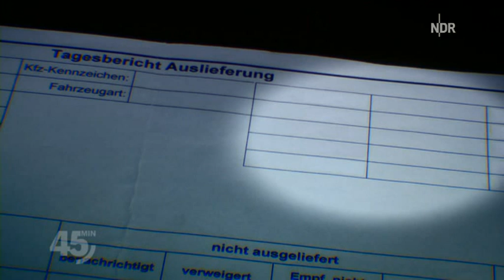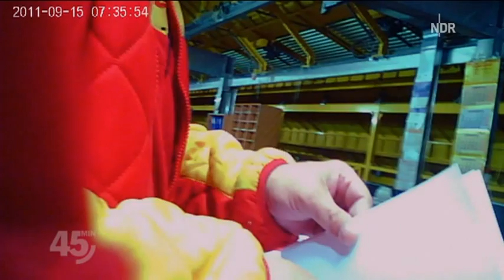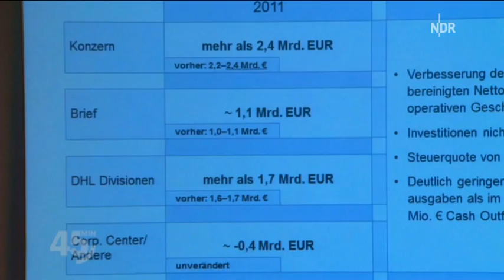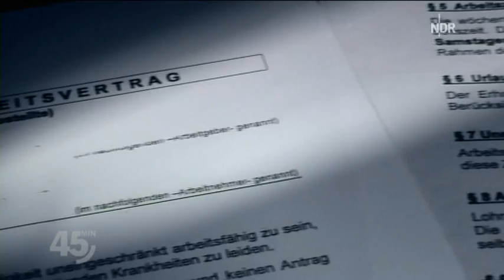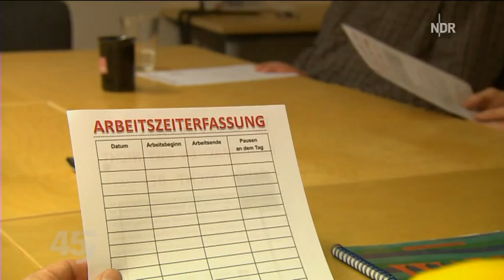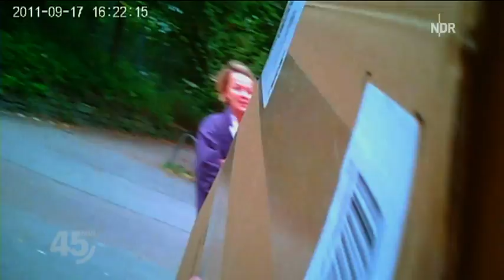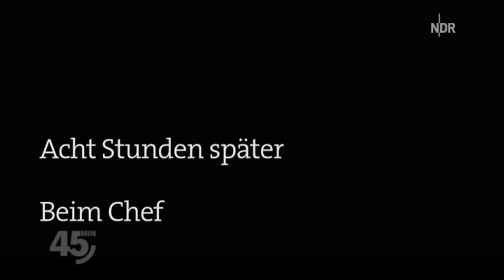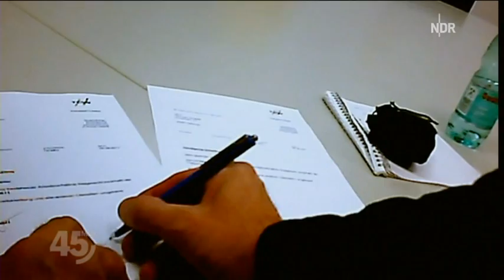Paketsklave Teil 2 nichts hat sich geändert vom NDR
Paketsklaven: Post zieht nun doch Reißleine
Schon vor gut zwei Monaten hatte die Post aufgrund von NDR-Berichten versprochen, die dort dargestellte Ausbeutung von Zustellern über einen Subunternehmer zu beenden. Unser Autor Reinhard Schädler hatte damals wochenlang als Zusteller bei einem Subunternehmer der Deutschen Post DHL gearbeitet: täglich bis zu zwölf Stunden bei einem Stundenlohn von etwa fünf Euro brutto, denn Überstunden wurden nicht bezahlt.

Ausbeutung: Undercover als Paketzusteller
Ein Mausklick genügt und die bestellte Ware ist unterwegs. Wie geht es aber denen, die die Pakete ausliefern? Ein Insiderbericht aus der Welt der Paket-Dienstleister (Panorama-Bericht vom 8. Dezember 2011).

Versprochene Änderungen blieben aus
Auf die NDR-Recherchen reagierte Ende 2011 der Logistikkonzern Deutsche Post DHL und versprach kurzfristig Änderungen. Danach sollte der Subunternehmer ein "neues System zur Sicherstellung der Einhaltung der Regelungen des Arbeitszeitgesetzes" einführen. Zudem wollte sich die Deutsche Post DHL etwa für eine Vergütung der Überstunden einsetzen. Doch nichts passierte, bis ein erneuter Bericht der NDR-Sendung 45 Minuten am 13. Februar diesen Mißstand veröffentlichte.

Nun hat die Post den Vertrag mit der Hamburger Fahrzeug- und Transportlogistik (HFL) zum 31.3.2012 gekündigt, wie Post-Sprecher Jörg Koens dem NDR bestätigte. Der Zeitpunkte der Kündigung und der neuen NDR-Sendung träfen rein zufällig zusammen, das Kündigungsverfahren laufe schon länger. Für die Zustellung in den Hamburger Bezirken werde eine Lösung gesucht. Zunächst konzernintern, das heißt mit eigenen Post-Zustellern, oder, wenn das nicht kurzfristig gehe, könnten die Berzirke auch neu ausgeschrieben werden und man würde dann einen neuen Auftragnehmer suchen. Was aber mit den HFL-Zustellbezirken außerhalb Hamburgs passiert? Dazu Postsprecher Koens: "Ich kann nur für Hamburg sprechen" Die HFL hat bisher zu der Kündigung noch nicht öffentlich Stellung genommen.